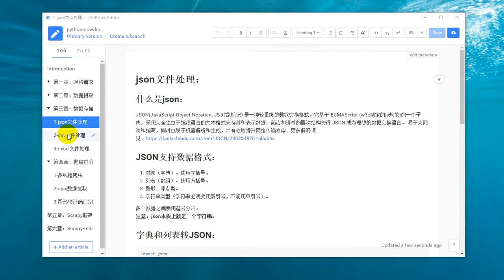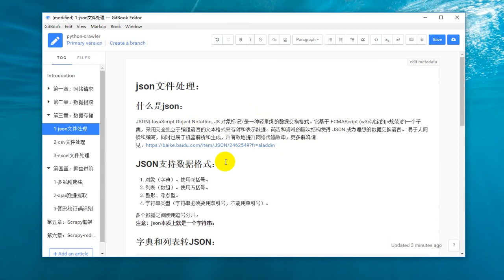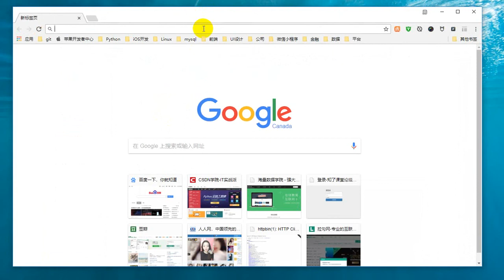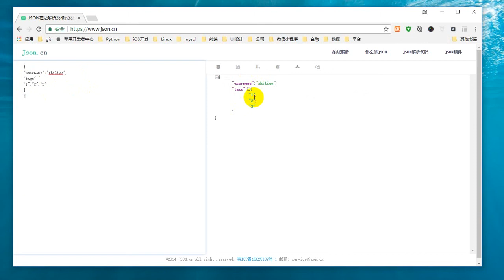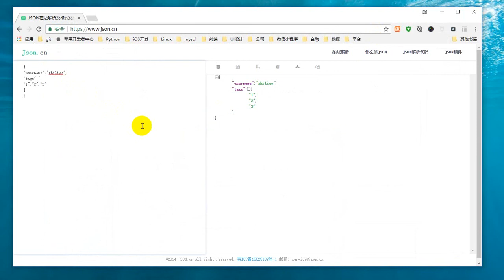25 Python网络爬虫丨04 数据存储丨1 json字符串介绍